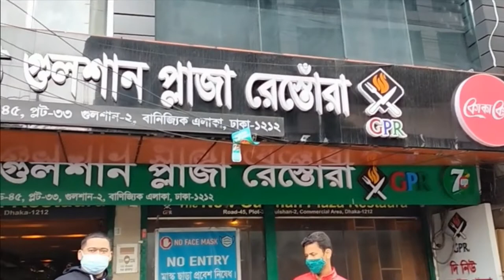GPR RESTAURANT || RESTO MAKANAN BANGLADESH YG WAJIB DICOBA || Indonesia di Dhaka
GPR ; Gulshan Plaza Restaurant